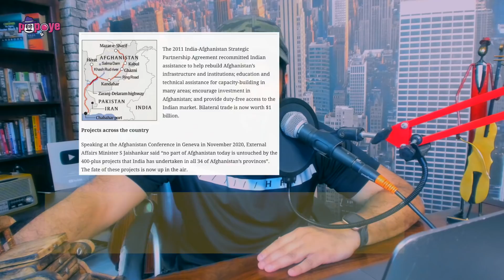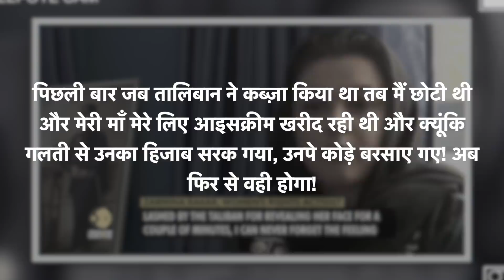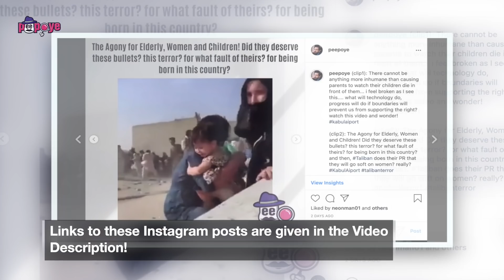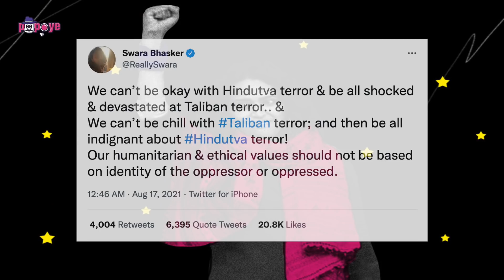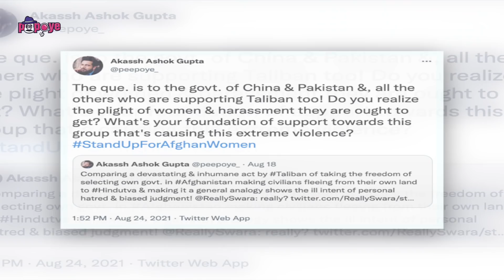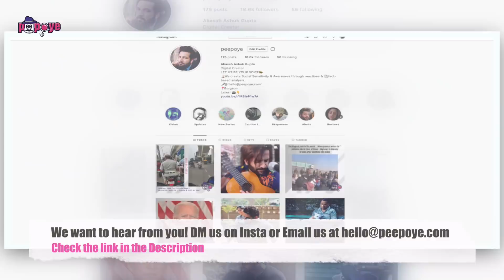Afghan Women under Taliban Rule - 10 Shocking Facts!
In this video, we talk about what it is like to be a woman in Afghanistan under Taliban Rule. Instead of discussing the geopolitical view on the recent invasion of Afghanistan by the Taliban, we provide a social view especially on Women's Rights, and also discuss a statement by popular Indian feminist Swara Bhasker. In this video, we also take a look at the state of women under Taliban rule and compare it to the 1960s when it was free from extremist groups in power.

You can retweet these links to show your support for this video (Don't forget to use StandUpForAfghanWomen and ShutUpSwara in your tweets and comments)

Link to Instagram post showing how Afghans are trying to flee from the country post-invasion and the atrocities by Taliban

If you would like to be a part of this cause, you can join our change club on our discord server at the

P.N: Chapter Markers, Subtitles, and News References to be updated soon!

This video is only an opinion and in no way should be construed as statements of fact. Scams, bad business opportunities, bad choices, and irresponsible statements are subjective terms that mean different things to different people, and hence, the intent here is only to put a fresh perspective out to create more awareness in our social environment.